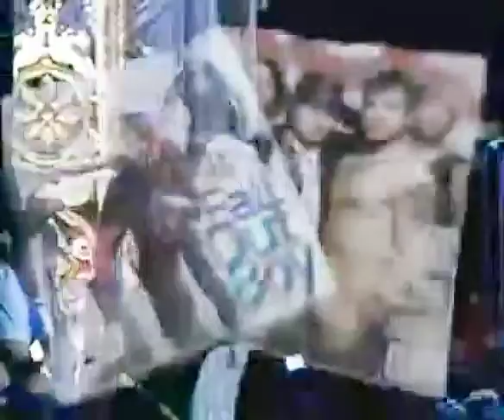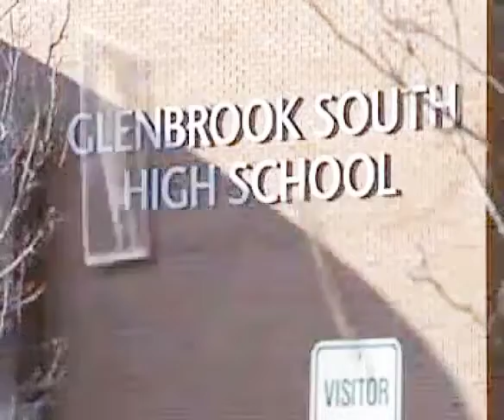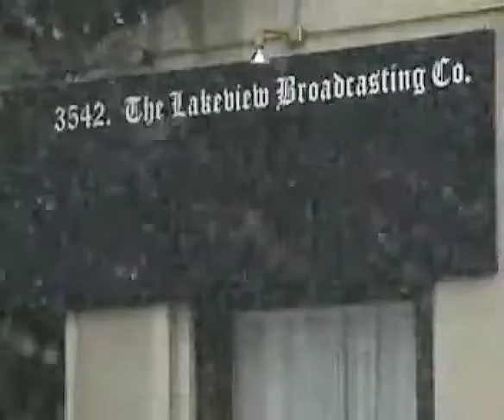Fall Out Boy - Chicago Interview